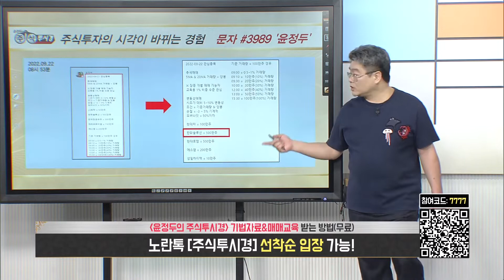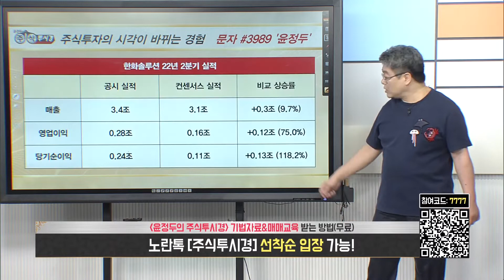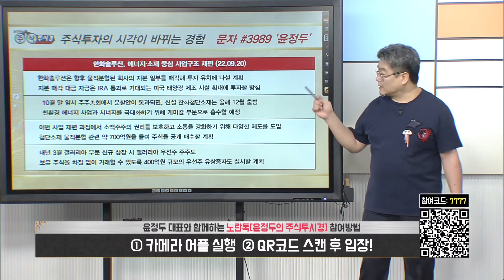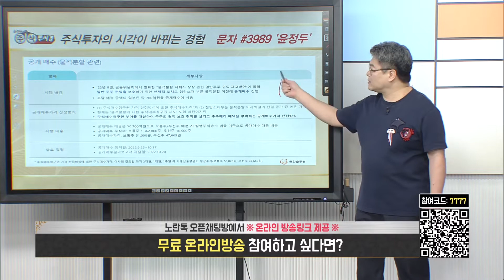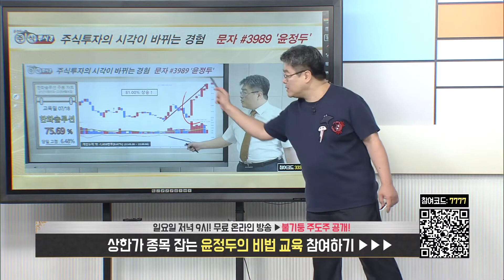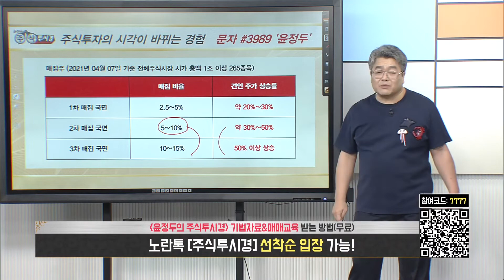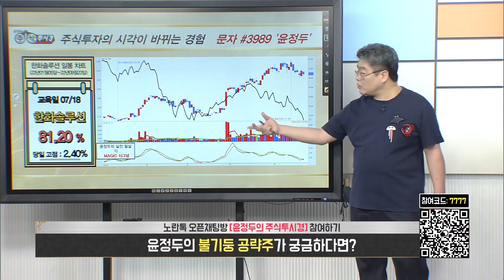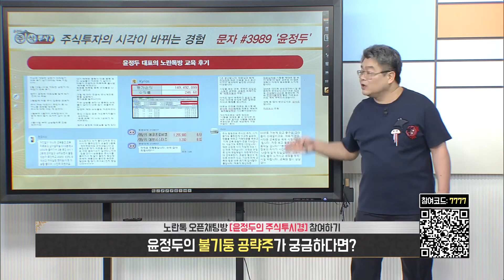[한화솔루션 특별교육] 물적분할로 '선택과 집중' & "주주가치 외면한 물적분할"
◆'방산 산업' 확대 기대감

★2022년 08월 28일 21:14

★2022년 08월 25일 17:23

★2022년 08월 24일 17:07

◆"2차전지 수소연료 사업 기대"

★2022년 09월 22일 13:28

★2022년 09월 19일 14:31

★2022년 09월 15일 07:00

★2022년 09월 14일 23:05

★2022년 09월 14일 14:32

★2022년 09월 14일 07:00

★2022년 09월 14일 00:50

▶ 16 금 에스엠 21%↑
▶ 15 목 미래나노텍 18%↑
▶ 14 수 금양 10%↑
▶ 13 화 대모 상한가↑

◆태양광 사업 흑자로 전환
◆중국 폴리실리콘 가격 안정화

★2022년 09월 25일 23:48

★2022년 09월 14일 00:50

★2022년 09월 07일 00:49

★2022년 09월 06일 23:00

★2022년 09월 03일 09:00

◆인플레이션 감축법 통과 악재
주가에 충분한 반영

★2022년 09월 20일 07:00

★2022년 09월 06일 07:00

★2022년 09월 05일 20:32

★2022년 09월 03일 09:00

◆아이폰14 사전예약 흥행

★2022년 09월 21일 00:02

★2022년 09월 13일 13:10

★2022년 09월 01일 23:32

금양 & LG화학

현대차 & LG이노텍

에스엠 & 한화솔루션

★2022년 09월 26일 00:47

♣매불벽 특별교육
◆매물벽에 대한 교육

★2022년 09월 23일 13:04

♣포트폴리올 종목 교육

★2022년 09월 17일 09:00

♣유가 & CPI & PPI 교육

★2022년 09월 17일 09:00

♣하반기 포트폴리오 전략 3

★2022년 09월 25일 21:04

♣하반기 포트폴리오 전략 2

★2022년 09월 14일 23:05

♣하반기 포트폴리오 전략 1

◆에코프로 & 포크소케미칼
◆성일하이텍 & 금양
◆코스모화학 & 한화솔루션

★2022년 09월 14일 11:23

포트폴리오 운영전략 & 금양
에코프로 & 성일하이텍
코스모화학 & 포스코케미칼 (0914)

금양 & 코스모신소재
코스모화학 & LG화학 (0912)

♣윤정두대표 야간 특별 교육 (새벽)

에스엠 & 에코프로비엠
한국항공우주 & 한화솔루션
LG화학 & LG이노텍 (0921)

LG화학 & 에코프로 & 현대차
한국항공우주 & 포스코케미칼 (0920)

시황 & 금양 & 코스모화학
코스모신소재 & 포스코케미칼 & LG화학
LG이노텍 & 현대차 & 한화솔루션 (0914)

나노엔텍 & 금양 & 새빗켐
성일하이텍 & 한화솔루션
현대차 & 한국항공우주 (0906)

♣윤정두의 주식투시경 (스페셜)

★ 2022년 09월 25일 21:04

★ 2022년 09월 22일 11:26

★ 2022년 09월 14일 00:50

★ 2022년 09월 12일 23:39

★ 2022년 09월 05일 20:32

★ 2022년 09월 01일 23:32

-2005년 증권선물거래소(현KRX) 초청 강연

2016년 | 대신증권 & SBSCNBC 주최 전문가 실전투자대회 1위
2009년 | NH선물 해외파생상품 실전투자대회 1위
2007년 | 대우증권 실전투자대회 7,681% 1위
2006년 | 삼성증권 실전투자대회 1위
2006년 | 현대증권 ELW 실전투자대회 1위
2003년 | 제일투자증권 실전투자대회 1위
2002년 | 메리츠증권 실전투자대회 1위
2001년 | 겟모어증권 실전투자대회 2위